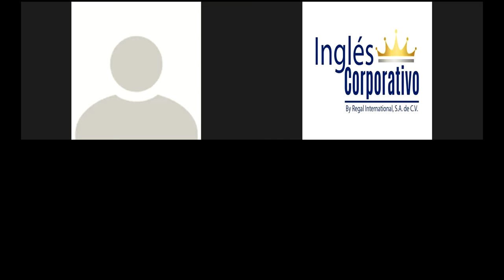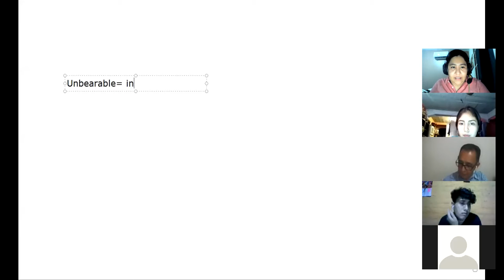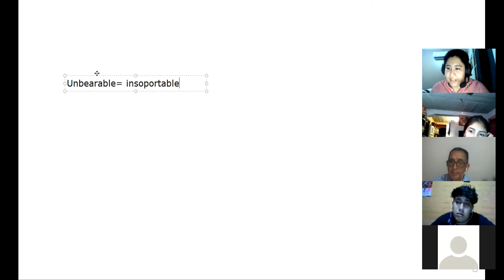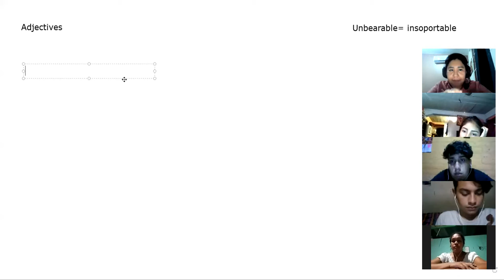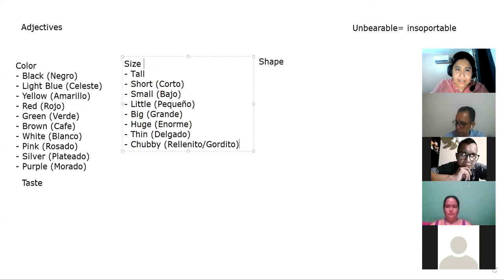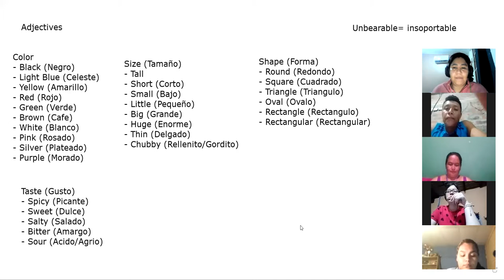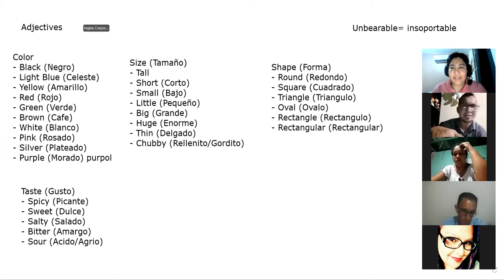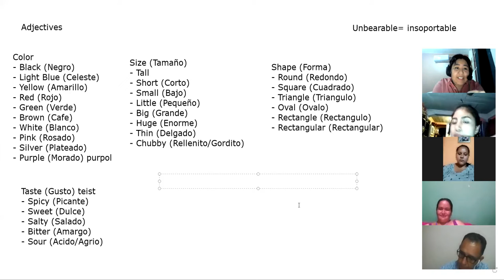Ingles Corporativo - Class #10 - Adjectives practice